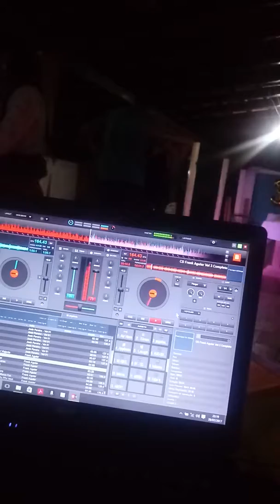Aniversário do Jefferson Dj Heberson de Rondonópolis MT